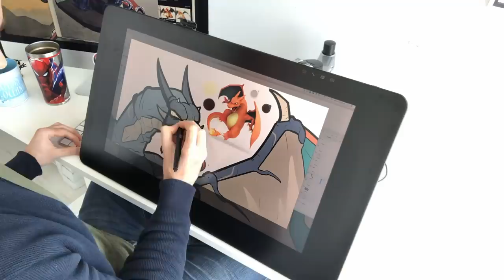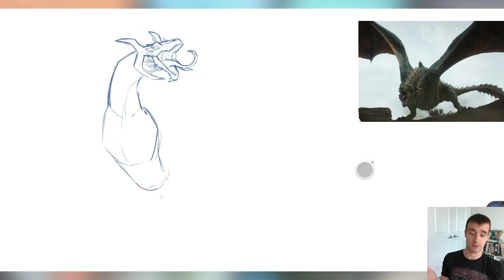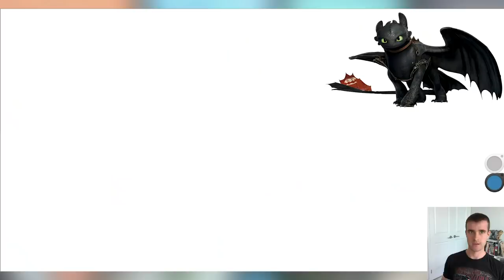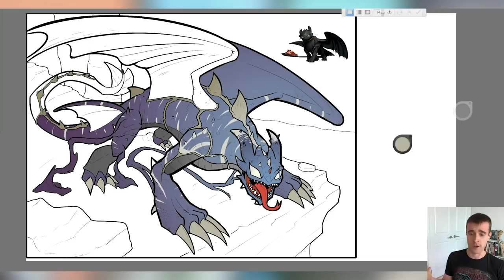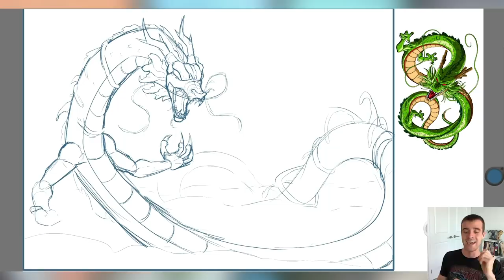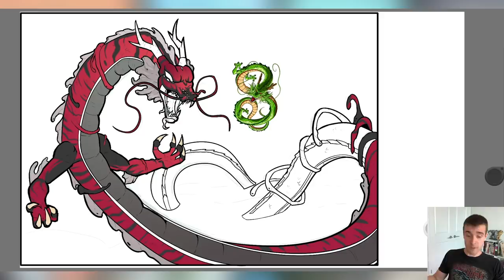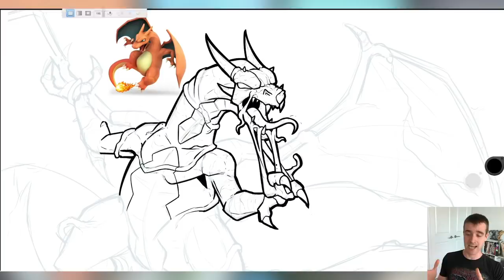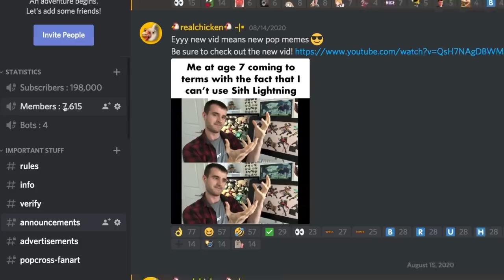What if FAMOUS DRAGONS Were VENOMIZED?! (Lore and Speedpaint)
It's finally time for the episode many have been waiting for! The pairing of two of the most 'PopCross' kinds of episodes, Dragons and venomizing!  In this episode I'm going to take some of the most famous pop culture dragons and give them symbiotes from the Marvel universe. Some I give the Venom symbiote and one I give Carnage! For the episode I'm using Charizard from Pokemon (I know he's fire and flying not technically a dragon but still), Drogo from game of thrones, Shenron from DBZ and of course Toothless from How to Train Your Dragon! Enjoy the lore slash story and speedpaint everyone!

Also, of course, here are the links to the various social media pages for the awesome mods I shouted out in this video! Go show them some love!

Crazychicken.myportfolio.com